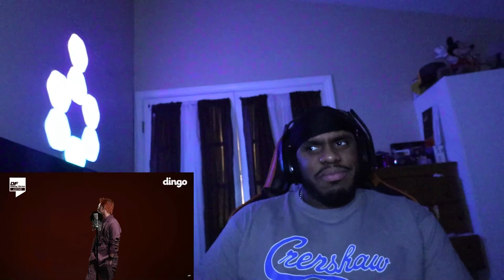[ENG/CC] JUSTHIS's Killing Verse Live! I [DF Killing Verse] JUSTHIS REACTION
HERE IT IS FINALLY THE VIDEO YALL BEEN WAITING FOR. [ENG/CC] JUSTHIS's Killing Verse Live! I [DF Killing Verse] JUSTHIS REACTION.